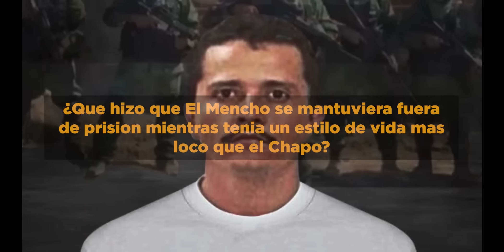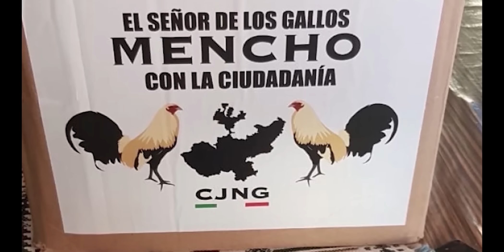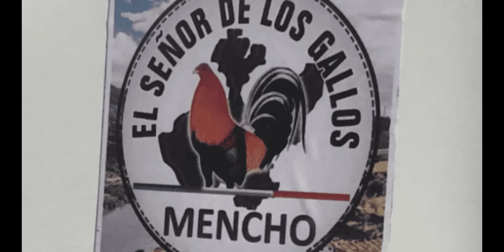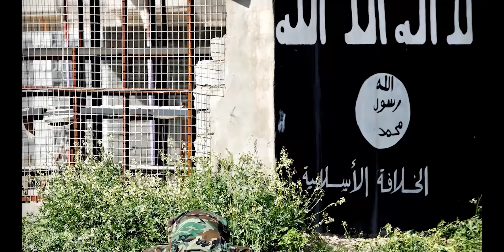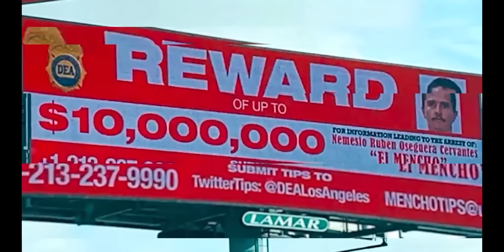¡El Mencho Acaba De APLASTAR El Estilo De Vida POBRE De El Chapo!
Un hombre pasó toda su vida en la clandestinidad, condenado al ostracismo por los demás sin su consentimiento. El otro, en constante movimiento, vive en las montañas y evita a todo el mundo, salvo a su ejército privado, por miedo a ser como el primero. Se les conoce con los apodos de El Chapo y El Mencho, respectivamente. El primero disfrutaba claramente de las recompensas de su impía labor, una esposa encantadora, numerosas amantes, opulentas mansiones y posesiones materiales. Fumaba, bebía y lucía joyas caras. Por la fortuna global, fue detenido tras intentar escapar dos veces. Por el contrario, El Mancho está libre, ¡y dudo que alguna vez sea detenido! Al parecer, no consumía alcohol ni fumaba, y no tiene amantes. Sólo se dedicaba a las peleas de gallos como pasatiempo. El deseo maníaco de poder a través del dinero parecía consumirle casi por completo, y la creación de riqueza no era más que un reflejo del poder ilegal. ¡Y por eso su vida era más loca que la de El Chapo!

¿Qué hizo que El Mencho se mantuviera fuera de prisión mientras tenía un estilo de vida más loco que El Chapo? ¿Dónde está El Mencho ahora? ¿En qué anda metido? Quédate hasta el final del video